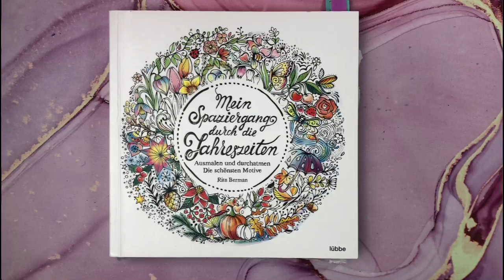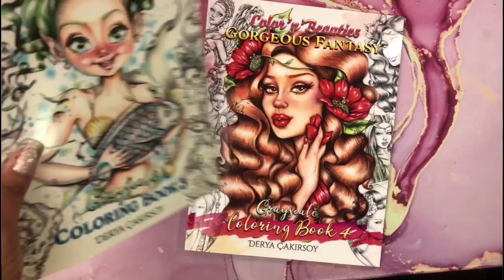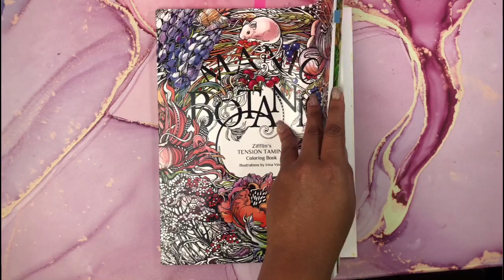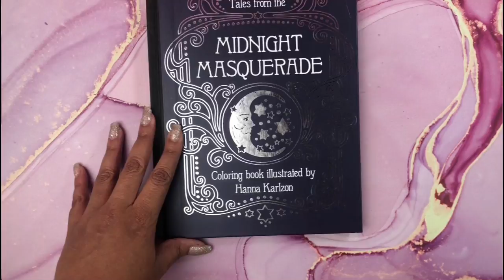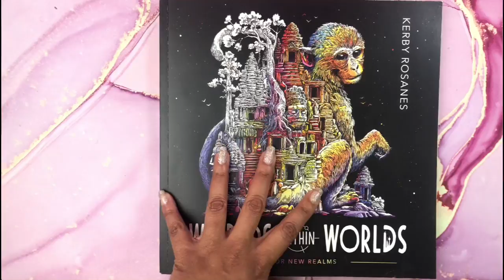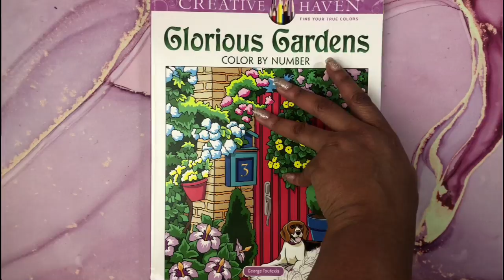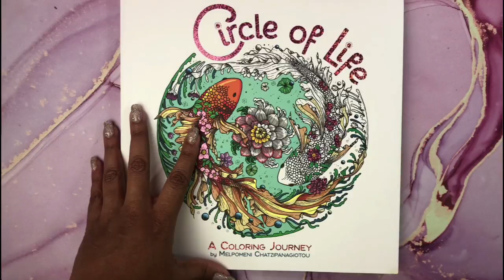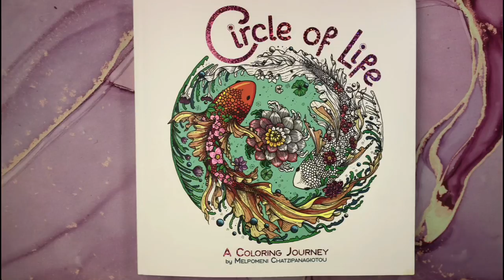📙Happy National Coloring Book Day | My Favorite Adult Coloring Books 📕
💛Rita Berman Compilation Book

💛World of flowers

💛Floating Island

💛Worlds Within Worlds

💛Color N’ Beauties

💛Color N’Oceans

💛Color N’ Chics

💛Mandalas & Chill

💛CH Glorious Gardens CBN

💛Circle of Life

💛Cute And Creepy

💛Tales from the Midnight Masquerade

💛Manic Botanic

💛CH Rose Windows

💛Fairy Touch Of Magic

💛Link to my Facebook group⬇️ My FB group will keep you informed on all the Latest adult coloring books,coloring supplies, deals, and Sales

💛This is an adult Coloring channel. My Videos are not intended for children.